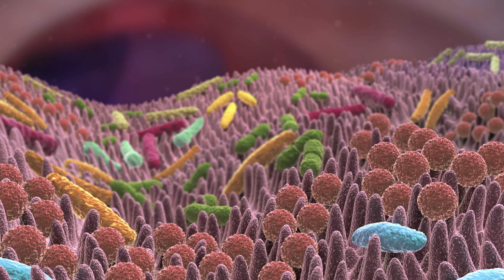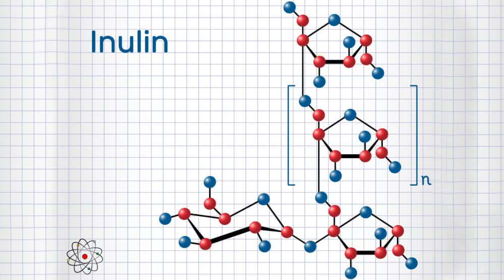Tea Glóriával 2021.08.04. IV. rész. - hatoscsatorna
Az egészségről sok szempontból
Bélegészség
Műsorvezető: Geszty Glória
Vendég: Mester Károly agrármérnök